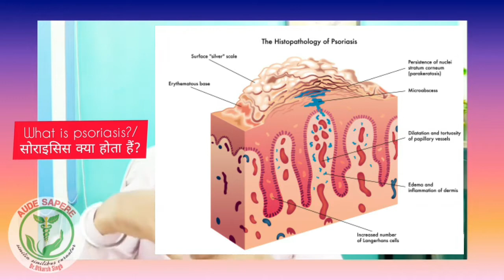Psoriasis homeopathic treatment.My psoriasis combination.Explained!!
I am Dr.Utkarsh Singh. Watch this video to know how to treat psoriasis in hindi.

# Important notes:
* calling facility on this number is not available.
* For any queries, question related to treatment . You can tell me in comment box.

# Disclamer:
Any information provided in video is for knowledge purpose. Our channel is not liable for any type of direct, incidental, consequential, or any type of indirect damages arrising out of access to or use of any content available on this channel.

Regards,
Dr.Utkarsh Singh
Best wishes for your health😊